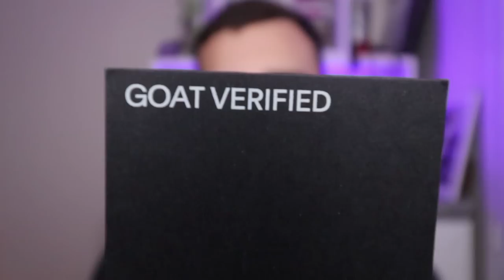J'AI TESTÉ UN ACHAT SUR GOAT !! (douane, taxe, shipping...)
Yo, j'ai passé le pas encore une fois, et j'ai commandé une PÉPITE sur GOAT ! Je vous parle du shipping, des taxes, des douanes...